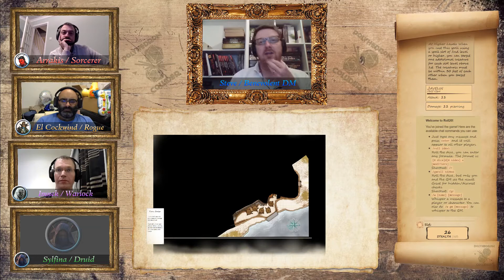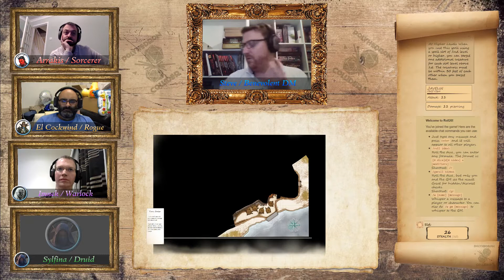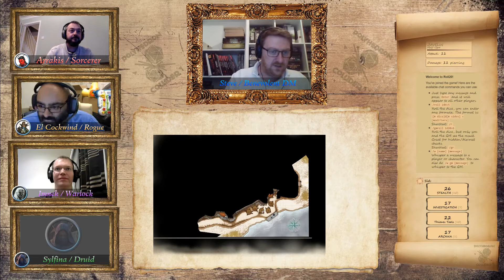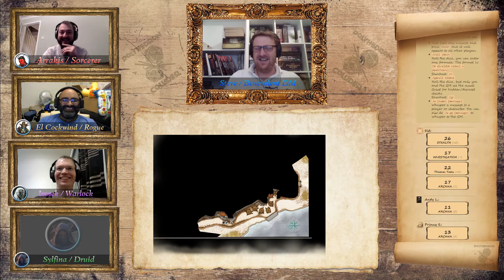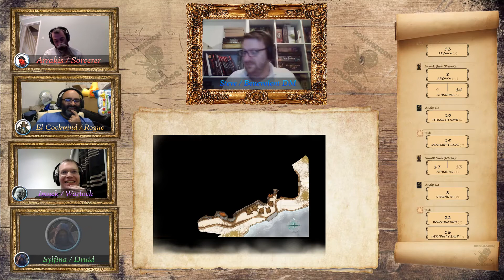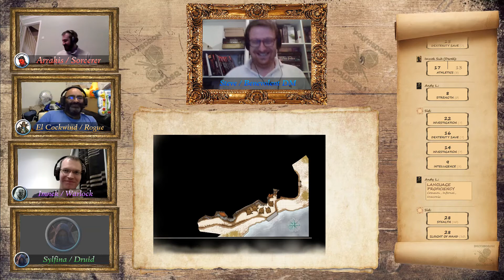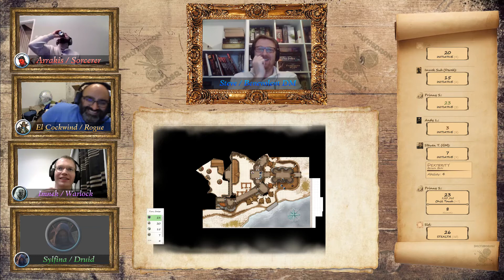The Masters of Fate face Legacy of the Crystal Shard - Ep13 - Super Smashing Siege Tastic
Steven Tudor hosts a D&D 5e game via Roll20 for the Masters of Fate as they face the Legacy of the Crystal Shard campaign.

The Masters of Fate are:
Andy Lewis as Arrakis the Sorcerer
Sid Gill as El Cockwind the Rogue
Derek Neil as Imnek the Warlock
Adam Moran as Sylfina the Druid